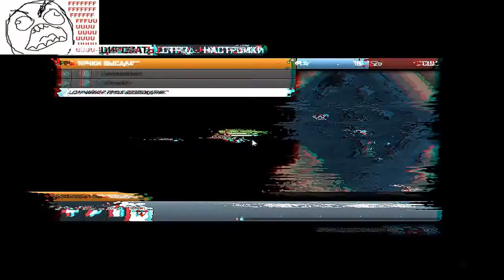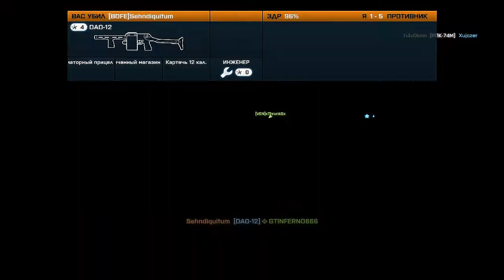BF3 - UMA PARTIDA DO CARALHO COM O CLÃ BOPHE ESCÂNDALO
REUPLOAD ÇUPREMO!!
CURTAM A PAGE!

PC TUNNING INFORMÁTICA- Velocidade e tecnologia de ponta para seu PC
Parcelamos em até 12x e facilitamos a entrega em Porto Alegre - RS